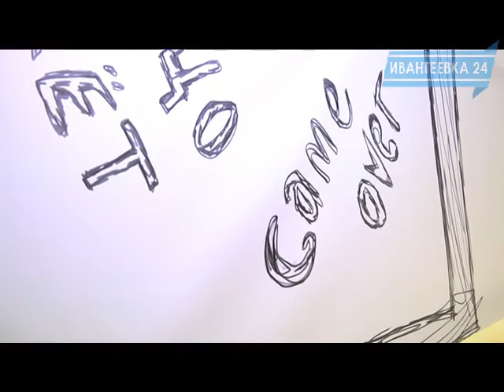Ждите премьеры. Мы ждем годо!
Кто такой Годо? Символический персонаж, единственный, кто способен помочь выйти из тупика. Или выход их тупика мы должны искать сами? Не дожидаясь, пока окружающий мир рассыплется в прах? Философскими вопросами задается муниципальный театр Ивантеевки и готовится к новой премьере «Мы ждем Годо!», премьера показов которого состоится в ноябре.